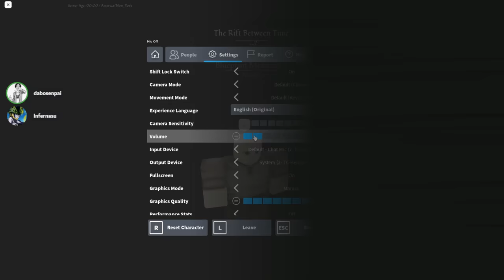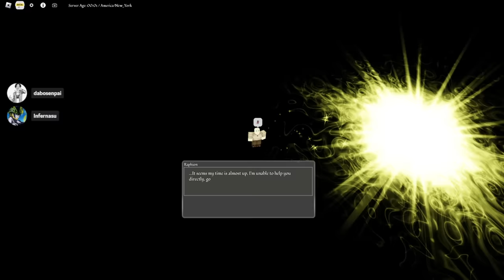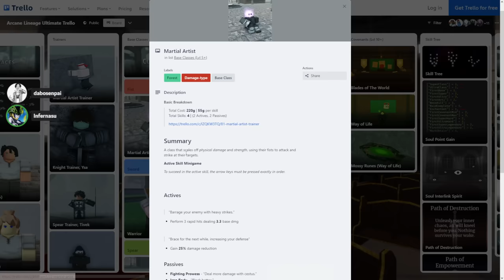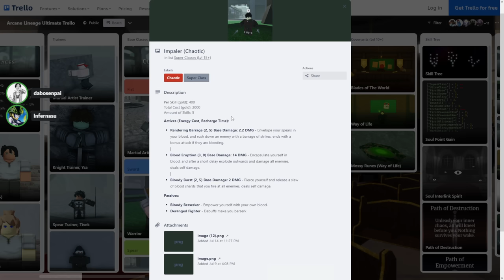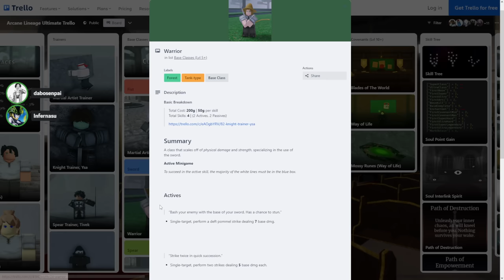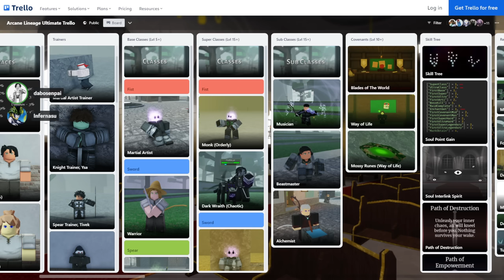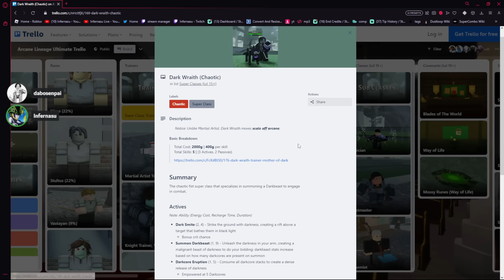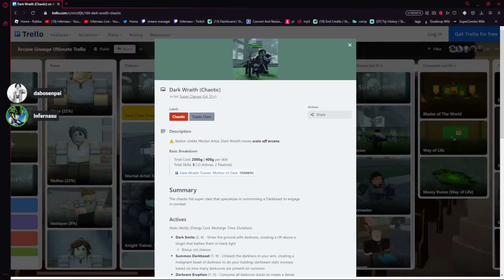My First Time Playing Arcane Lineage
Me and @DaboSenpai tried arcane lineage today and i think its a solid game. It honestly caught me off guard when I heard turn based rogue lineage but it works I guess. The start of the game is kinda slow but I'm pretty positive it picks up and gets fun after u max ur super class. Anyway ill prob play this on stream maybe so tap into them